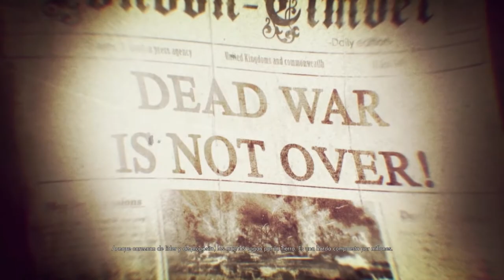Informando y Locomotora Bloqueada - #1 - Zombie Army 4 Dead War